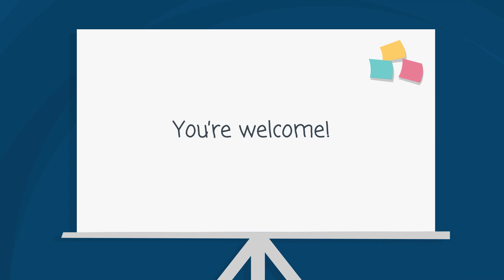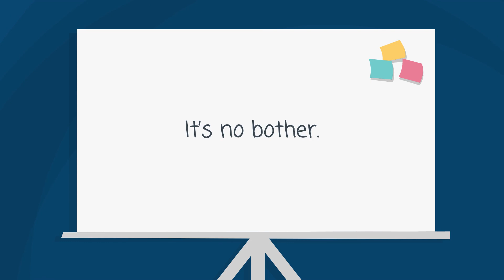10 Ways to Respond to Thank You in English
There are many ways to answer when someone says, "Thank-you." This video will teach you 10 ways to respond to "Thank you".

No problem.
I’m happy to help!
You’re welcome!
It was the least I could do.
Glad to help.
Anytime.
No worries.
Don’t mention it.
Not at all.
It’s no bother.